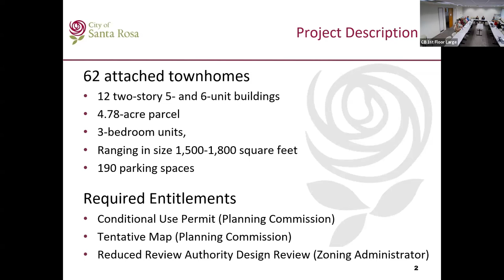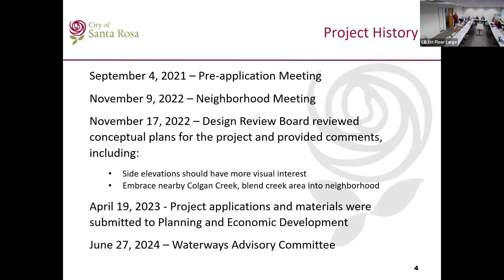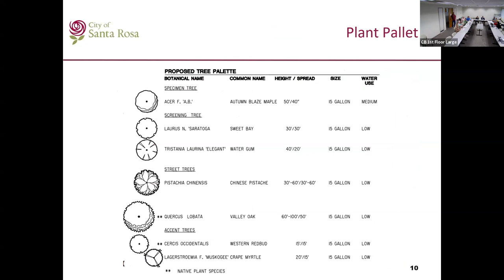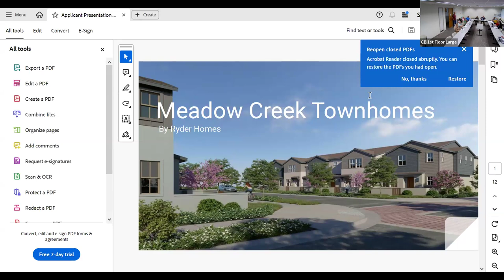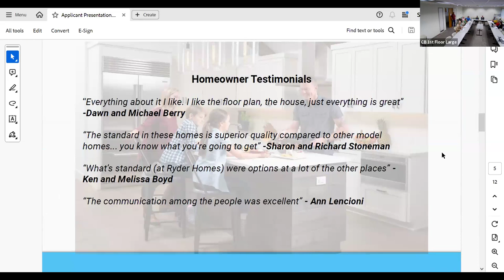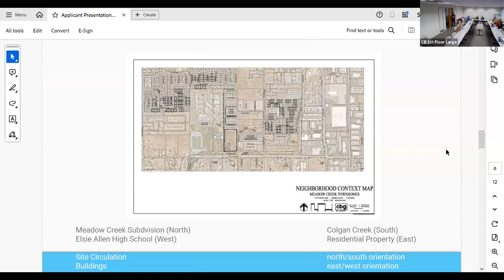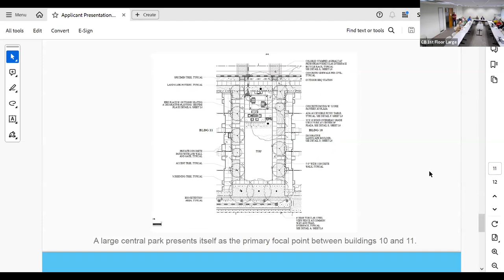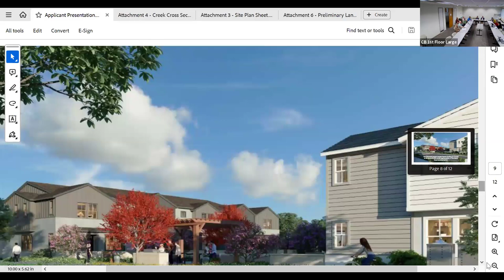Waterways Advisory Committee Meeting June 27, 2024